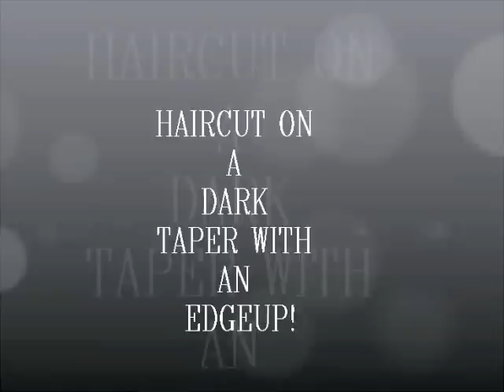Haircuts Columbus/Gahanna barber video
quick clip of a demonstration of a dark taper and a edgeup!